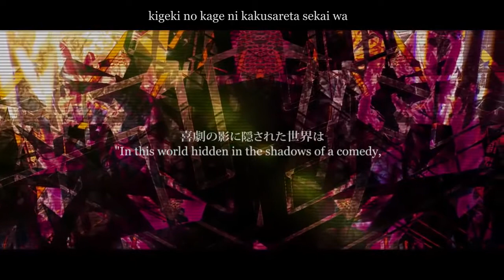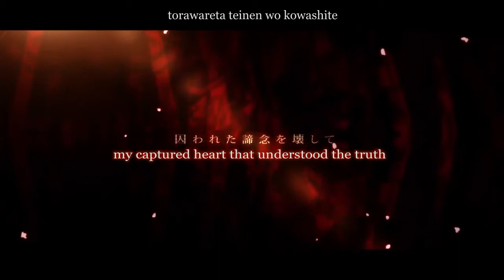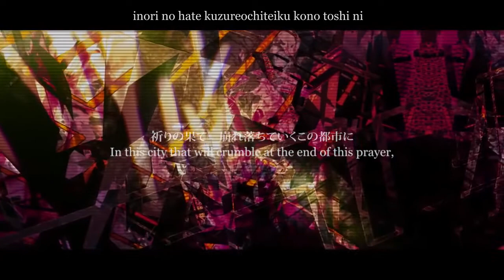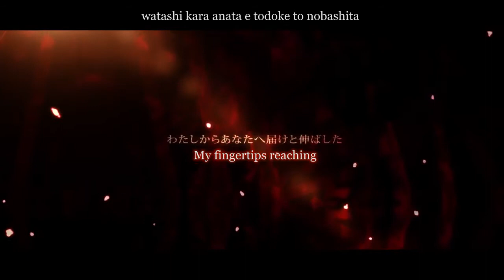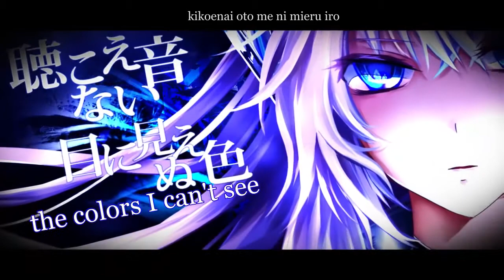Yurito ft. 巡音ルカ - Re:actor (English/Rōmaji Subtitles)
「次の世界は、必ず＿＿＿。」
"The next world certainly＿＿＿."
- Producer Comment

Today was the first day back to school orz
At least I have Japanese first period.
This is the most recent song in Yurito's Re: series. I will hopefully continue to sub the other works. Thanks, Yurito-san for allowing me to feature Re:actor!
If this is truly a song about a relationship, then it's one of the most musically and lyrically intense.

Notes:
- 4:14: Should be "me ni mienu iro" not "mieru"

This derivative has been authorized by the producer. I did not create any part of this video except for the translation and/or transliteration, and the subtitles.